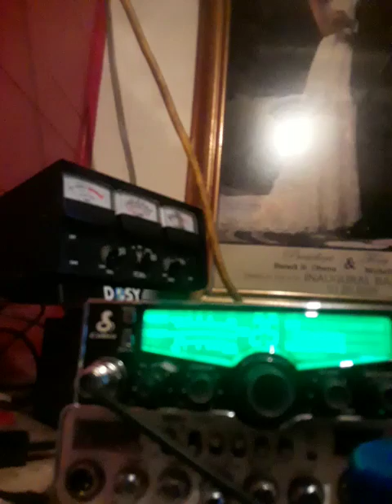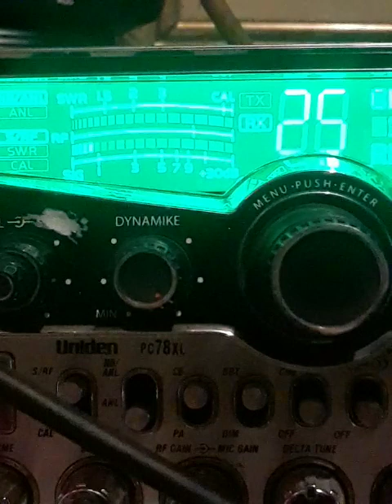CONNECTICUT FULL REVIVAL RE-VAMP. ROAD TEST. July 10, 2023